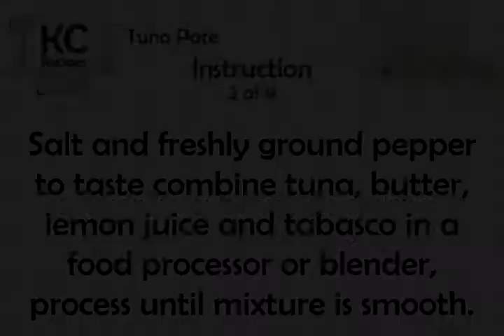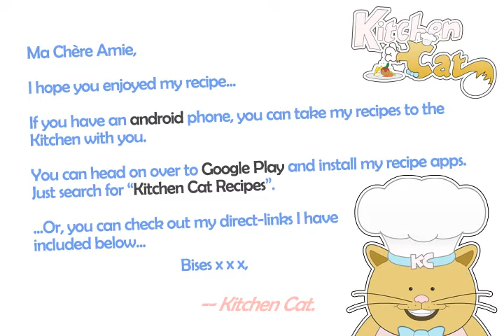Tuna Pate - Kitchen Cat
★ Kitchen Cat ★ Tuna Pate Recipe.
For this recipe you will need:
✰ ✰ ✰ ✰ ✰ INGREDIENTS ✰ ✰ ✰ ✰ ✰
10 oz : Canned White Albacore Tuna,
10 md : Shrimp, Cooked, Shelled
1 c : Butter; Softened
2 tb : Drained Tiny Capers
2 : to 3 Drops Tabasco Sauce
2 : to 3 Drops Lemon Juice
3 tb : Coarsely Chopped Pimiento